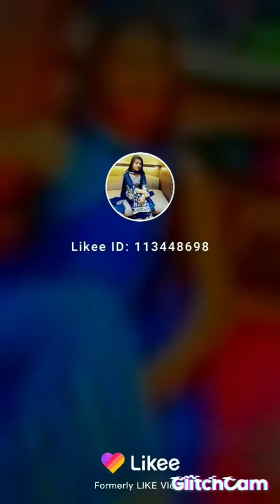Geeta Tyagi videos please comment jarur Karen💃